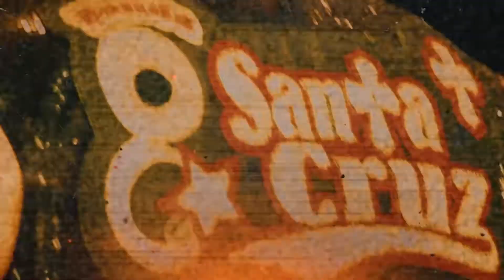Presentación Banda Santa Cruz De Villanueva Zacatecas (PereyraStudio)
Pereyras Master Studio : 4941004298 & 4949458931